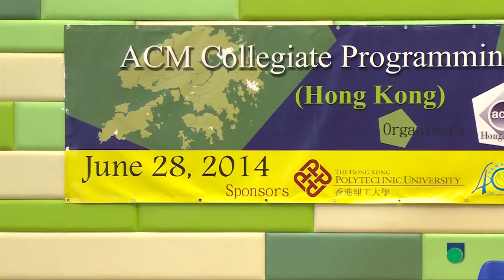OUHK - 大專生比試電腦編程技術